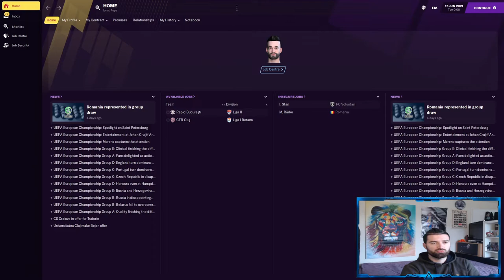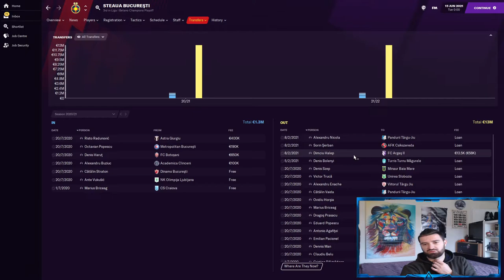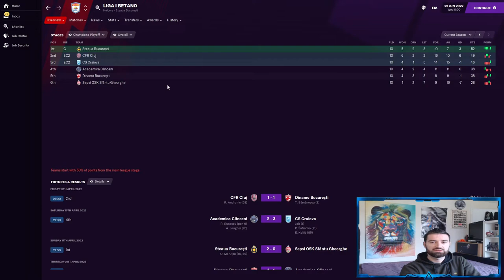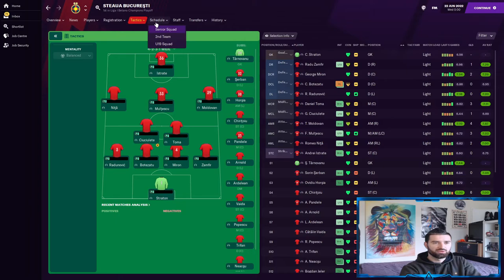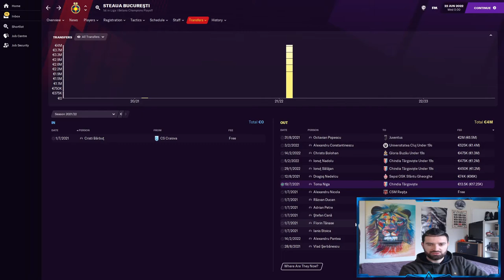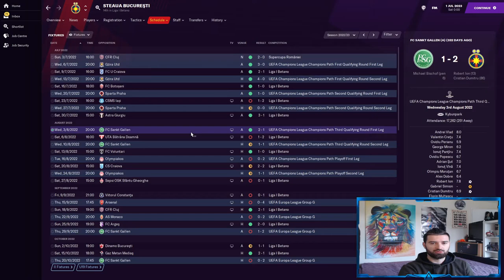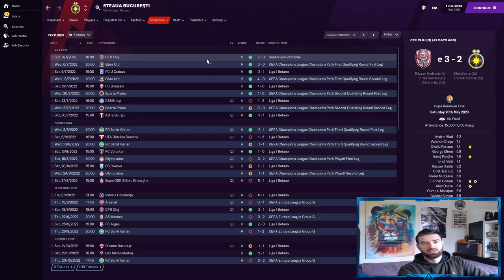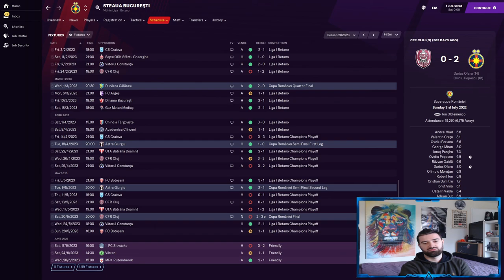Sumudica la FCSB Experiment FM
Dupa stirea de aseara, am facut un experiment folosind match engine-ul de la Football Manager 2021. Vino sa vezi ce a facut Sumi in cei ani de contract la carma FCSB-ului.